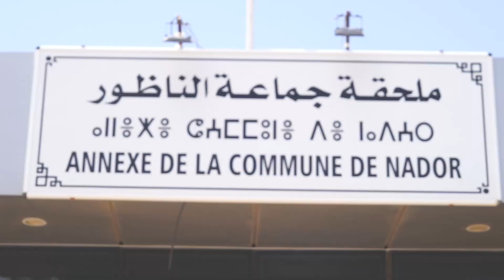مجلس الناظور يعد لإستراتيجية جديدة